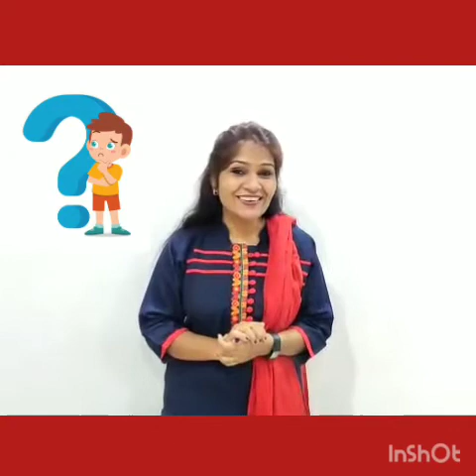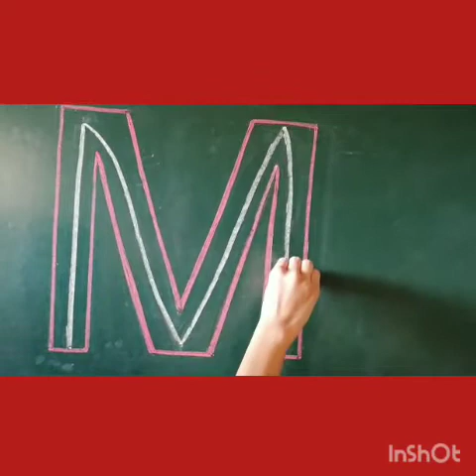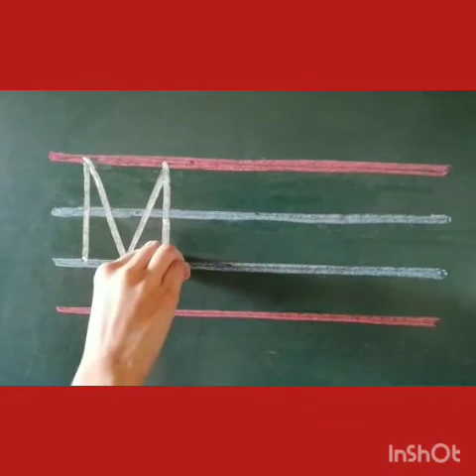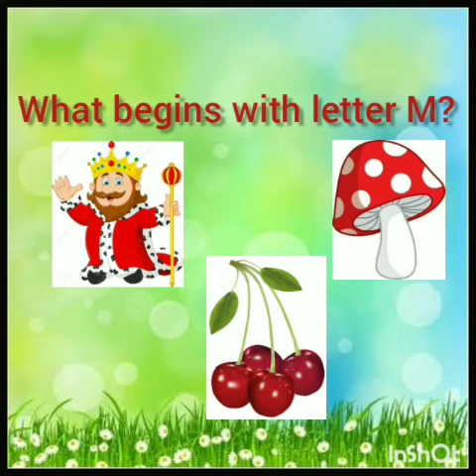LKG-D , Capital letter -M